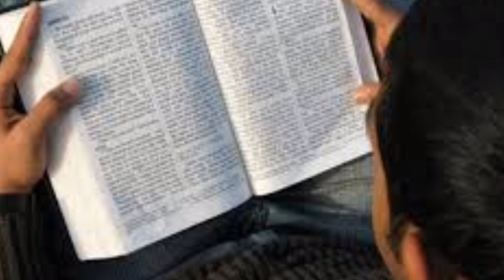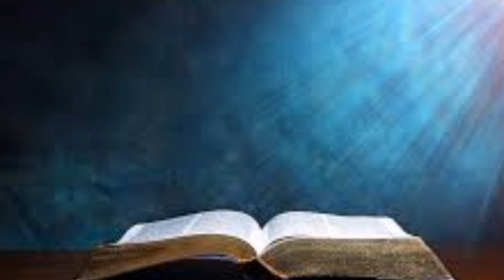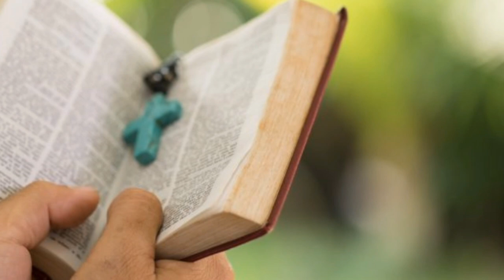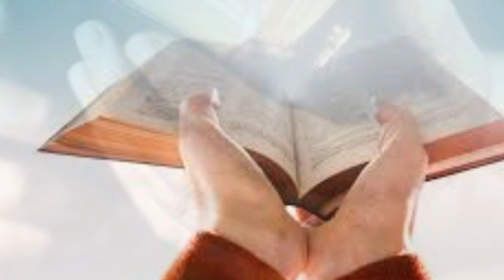Evangeliode de hoy según San Lucas 2,22-40. Viernes 02 de febrero 2024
«Ahora, Señor, puedes, según tu palabra, dejar que tu siervo se vaya en paz; porque han visto mis ojos tu salvación»
Viernes 4 del tiempo ordinario
2 Febrero 2024
La Presentación del Señor
«Ha llegado ya aquella luz verdadera que viniendo a este mundo alumbra a todo hombre. Dejemos, hermanos, que esta luz nos penetre y nos transforme. Ninguno de nosotros ponga obstáculos a esta luz.